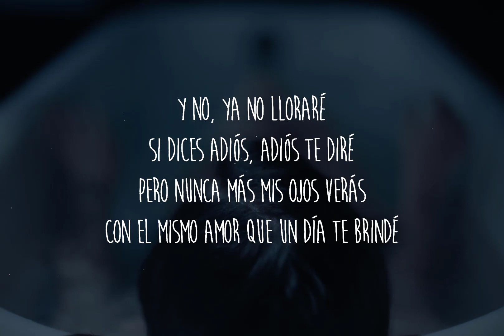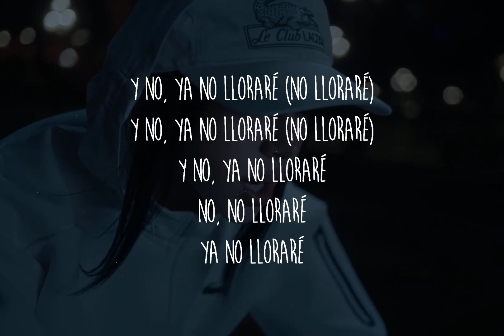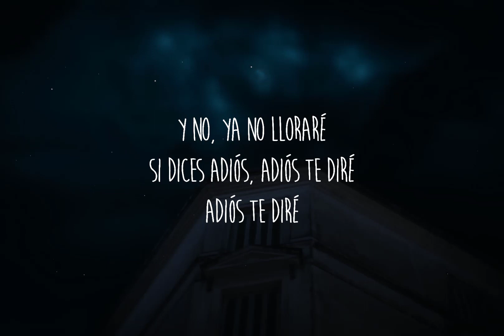NO voy a llorar - Nicki Nicole :') (Official Lyrics instrumental Video)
Nicki nicole no voy a llorar letra:

Cuando te vayas
No voy a sufrir,
Si tu me dejas
Ya me convencí
De que tu amor
No podrá ser para mí
Y no, ya no lloraré
Si dices adiós,
Adiós te diré
Pero nunca más
Mis ojos verás,
Con el mismo amor
Que un día te brindé
No voy a pensar
Todo atrás queda
En mi cabeza ya no vas a estar
Esta vuelta no me voy a dejar
Ya perdí una vez
Con dos ya van tres
Cuatro no va a haber
A lo nuestro ya le puse final
Y te pido que me sueltes
que no llames que no inventes
Mientras yo intentó callar to’ lo que mi corazón siente
Otra vez hiriéndome
Otra vez perdiéndome
Sola pensando en
To’ el tiempo perdido en el que te lloré
Cuando to’ mis miedo yo te conté
En vez de consolarme
Te reiste
No voy a llorar,
Cuando te vayas
Ya me convencí
Y…
No, ya no lloraré
No no lloraré
Ya no lloraré
Hablé con la luna (dijo)
Como yo ninguna
Seguí con tu vida,
No vuelvo a llorar (por vos)
Como yo ninguna
Ya no vuelvo a pensarte
Y no,
Ya no lloraré
Si dices adiós,
Adiós te diré
Adiós te diré